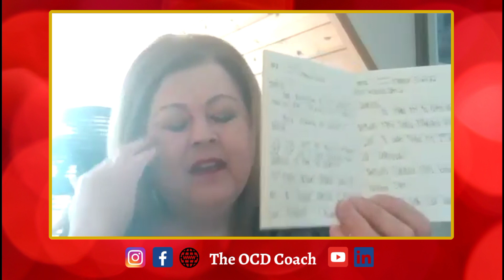Negative Self-Talk and Gratitude Book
Learn from Sandra more about Negative Self-Talk and Gratitude Book.